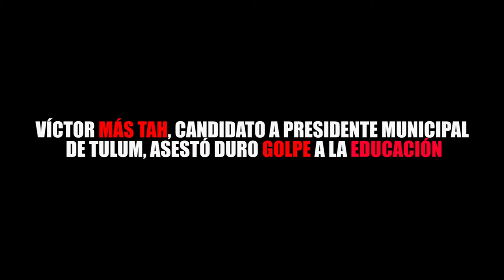VÍCTOR MÁS TAH, CANDIDATO A PRESIDENTE MUNICIPAL DE TULUM, ASESTÓ DURO GOLPE A LA EDUCACIÓN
Entérate de las noticias “EN CORTO”…VÍCTOR MÁS TAH, CANDIDATO A PRESIDENTE MUNICIPAL DE TULUM, ASESTÓ DURO GOLPE A LA EDUCACIÓN...